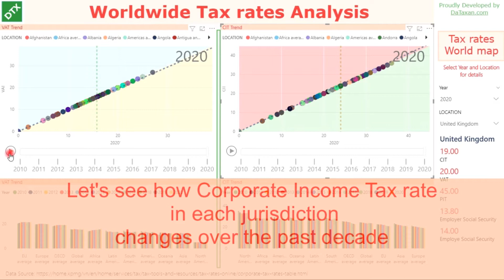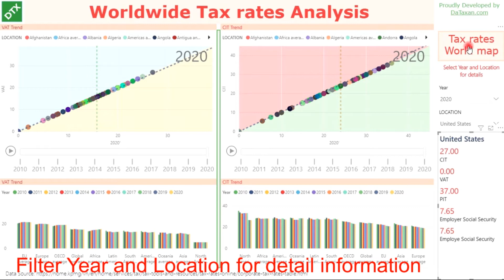Worldwide Tax Rates Analysis - Direct Tax / Indirect Tax Trend & Map in Power BI - International Tax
International Tax - Worldwide Tax Rates Analysis - Direct Tax / Indirect Tax Trend & Map in Power BI

This interactive Worldwide Tax rates Analysis will provide you a holistic view of global Direct and Indirect Tax rates, tax trend analysis in various countries, regions around the world over the past decade.

DaTaxan
Applying Technology to Finance, Accounting & Taxation